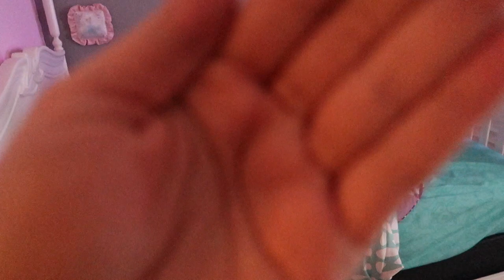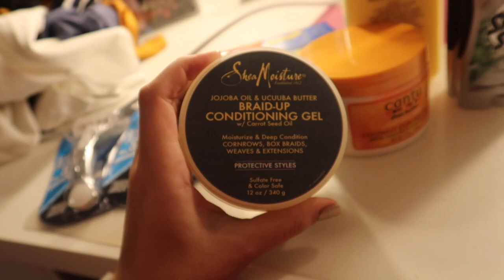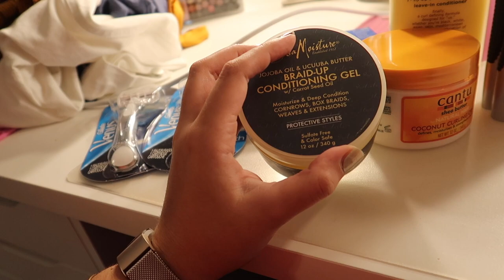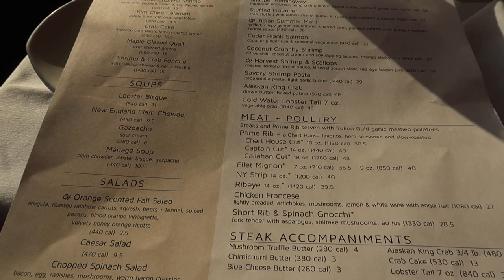Vlog: *October 6, 2018* ~An Amazing Anniversary Date Night!~